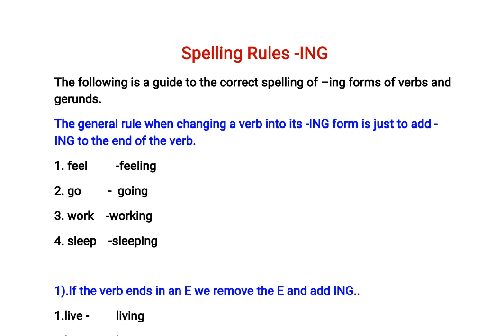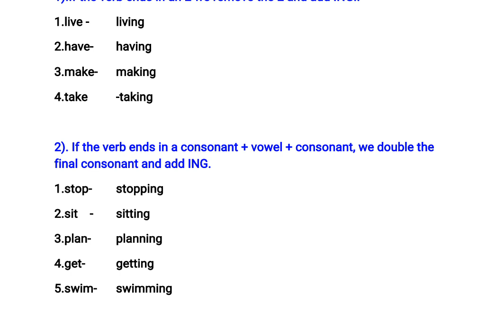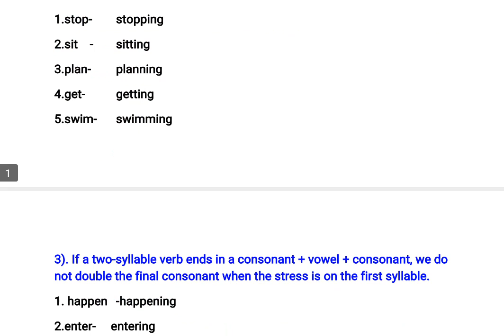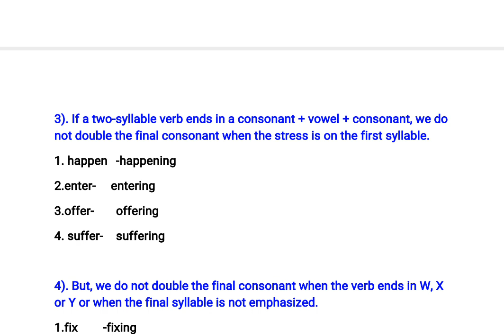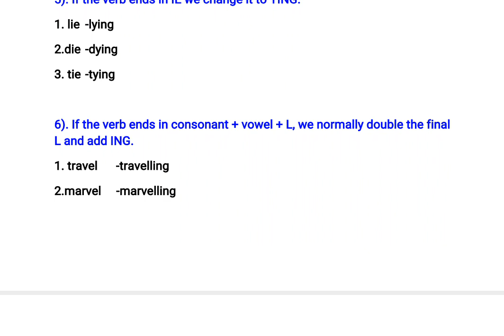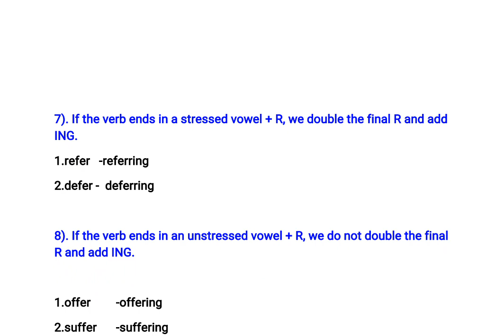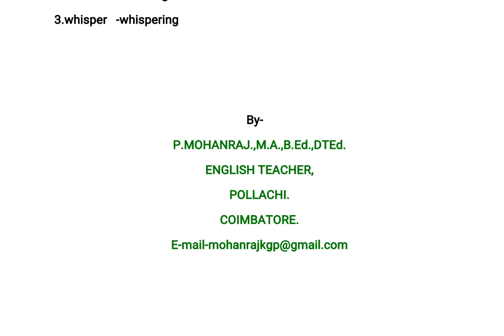ING-Rules in English